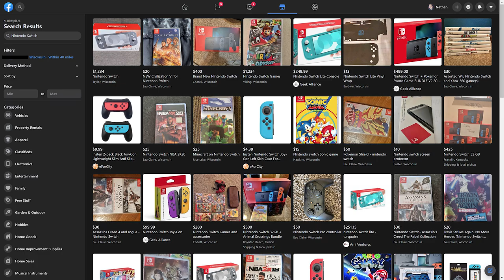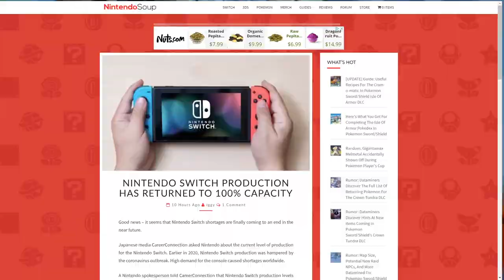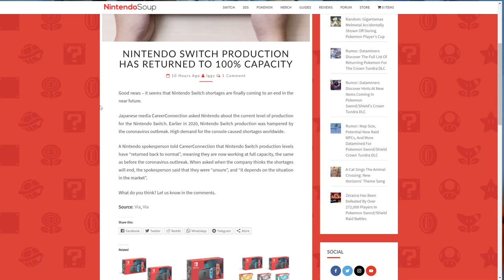Nintendo Switch Will Be Fully Restocked Soon!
Nintendo Switch has been supply constrained for several months. However, we finally have a really good update that is good news for prospective Switch buyers who have been patiently waiting to buy a Switch at MSRP.